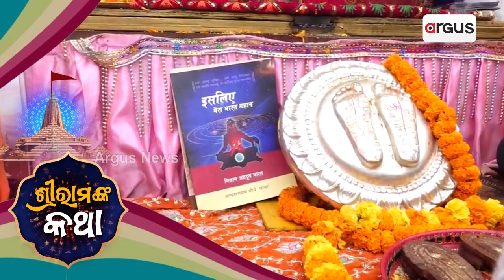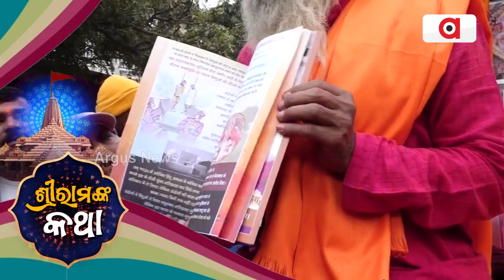ଚିତ୍ରକୂଟରୁ ଆସିଲା ରାମ ଚରଣ ପାଦୁକା || Ayodhya Ram Temple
ଚିତ୍ରକୂଟରୁ ଅଯୋଧ୍ୟାକୁ ଆସିଲା ରାମ ଲାଲାଙ୍କ ପାଇଁ ଚରଣ ପାଦୁକା ।